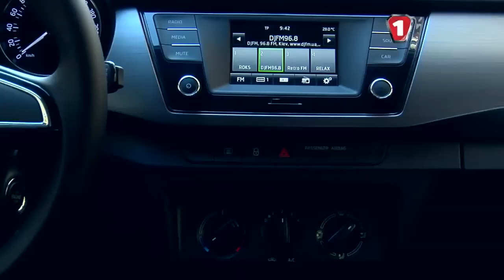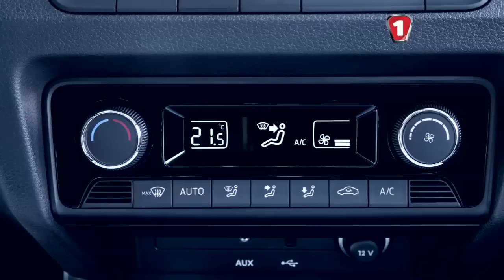Технический дневник 3. Skoda Fabia New